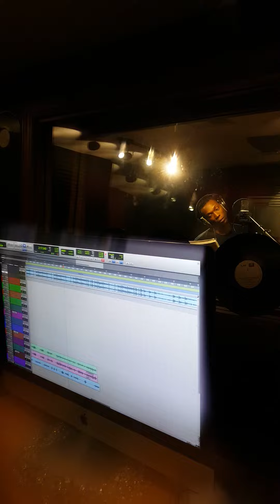livestar at work